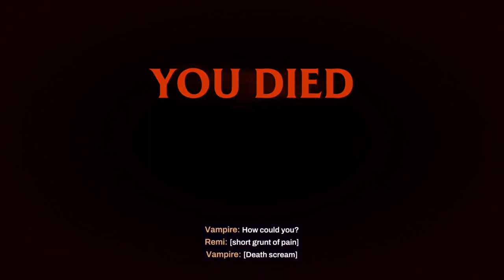PC Redfall Remi Ep 8